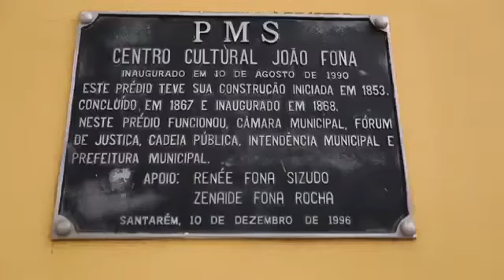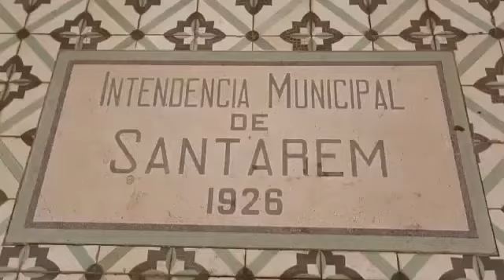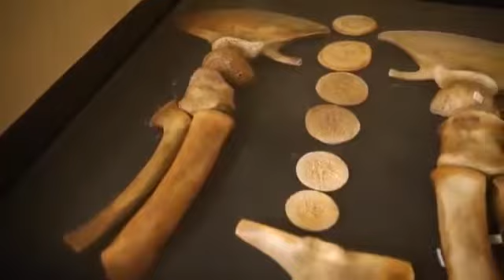Conheca o Museu João Fona, Santarém, Pará.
Conheça um pouco o Museu João Fona,  localizado na cidade de Santarém,Pará